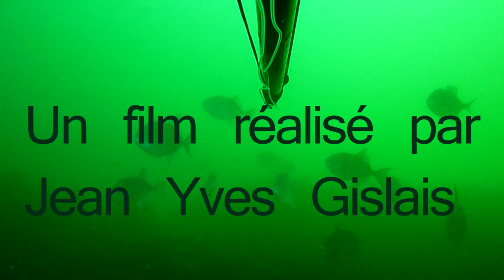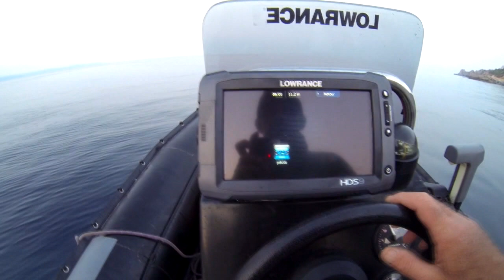Chasse sous marine Rêves de chasse spearfishing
Pour vous remercier de votre fidélité, je vous offre un film que j'ai édité en Dvd en 2014 : Rêve de chasse.
1h17 de plaisir.

Rêve de chasse.
  Techniques de pêche sous marine des plus beaux poissons du littoral.
A travers ce film, dont toutes les prises de vues sous-marines sont réalisées en apnée, je vais vous présenter les poissons mythiques qui hantent le littoral français.
  Des côtes de la Manche à la Méditerranée, en passant par l'Atlantique, nous allons partir à la rencontre de ces poissons et de leur environnement.
  Au fil des images, je vais vous expliquer, les techniques de pêche sous-marine à employer pour que les rêves de chasse du sar, du bar, du maigre, de la daurade royale, de la sériole et du denti deviennent réalité !

 Rêve de chasse.
  Un film de Jean Yves Gislais
  Durée: 1h17 mn

 Musique
  Auteurs compositeurs:
  Ronan Dec Supernova
  Hak Eternityscape Celtique
  Iota Microclimat
  Métisse What to do
  Tap  Tum Breack
  Daniele Torelli Nothing
  Mia Aphilas Life long fiction

Chapters
0:00 intro présentation dvd
1:21  sar  toutes les techniques
13:29 bar
34:37 maigre
40:32 daurade royale
49:32 denti Corse
1:11:28 sériole
1:14:18  daurade bonus Corse
1:16:25 générique